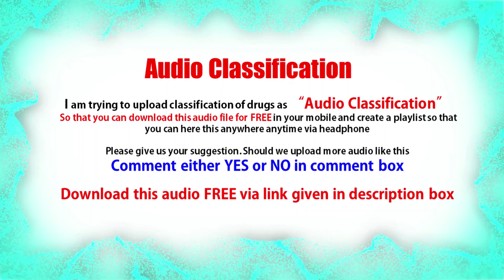(07) Beta Adrenergic Blockers Based on Selectivity | Audio Pharmacological Classification of Drugs